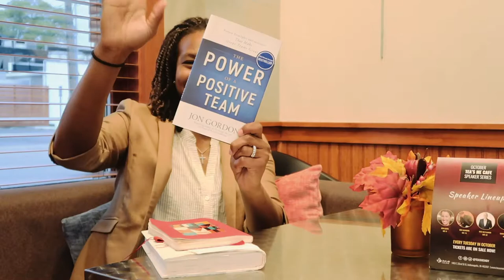Tamika Catchings Vlog Atomic Habits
In this vlog, I'm recapping Atomic Habits by James Clear

No matter your goals, Atomic Habits offers a proven framework for improving--every day. James Clear, one of the world's leading experts on habit formation, reveals practical strategies that will teach you exactly how to form good habits, break bad ones, and master the tiny behaviors that lead to remarkable results.

If you're having trouble changing your habits, the problem isn't you. The problem is your system. Bad habits repeat themselves again and again not because you don't want to change, but because you have the wrong system for change. You do not rise to the level of your goals. You fall to the level of your systems. Here, you'll get a proven system that can take you to new heights.

Clear is known for his ability to distill complex topics into simple behaviors that can be easily applied to daily life and work. Here, he draws on the most proven ideas from biology, psychology, and neuroscience to create an easy-to-understand guide for making good habits inevitable and bad habits impossible. Along the way, readers will be inspired and entertained with true stories from Olympic gold medalists, award-winning artists, business leaders, life-saving physicians, and star comedians who have used the science of small habits to master their craft and vault to the top of their field.

Learn how to:
  •  make time for new habits (even when life gets crazy);
  •  overcome a lack of motivation and willpower;
  •  design your environment to make success easier;
  •  get back on track when you fall off course;

Tamika Catchings: @catchin24
Catch The Stars Foundation: @catchthestars24
Tea's Me Cafe: @teasmeindy